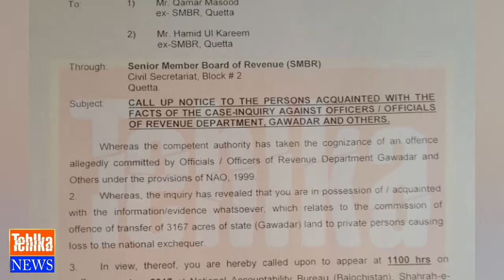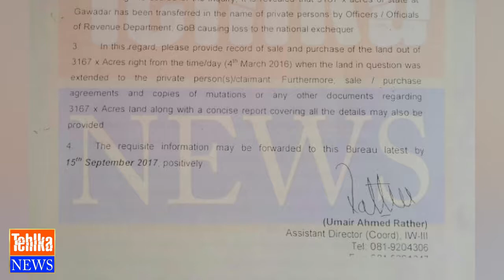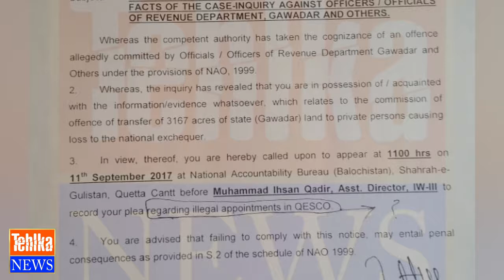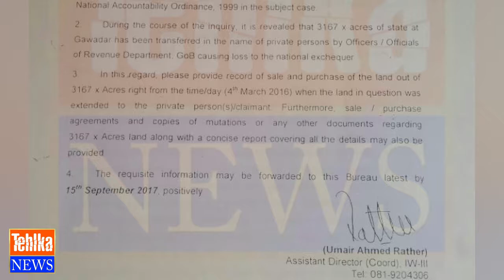SC of Pakistan condemns corruption in Balochistan,NAB, a major obstacle to the development of Gwadar